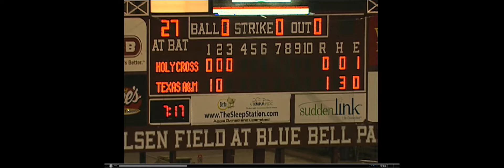Evan's First Collegiate at bat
February 29 2012 at Texas A & M, the #4 team in the nation